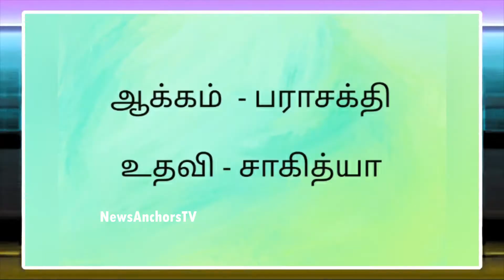குழந்தைகளுக்கு எல்லாம் தெரியும்... நாம சும்மா இருந்தாலே போதும்..!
This  channel belongs to Tamil Seidhi Vaasippaalargal Sangam

join us :-